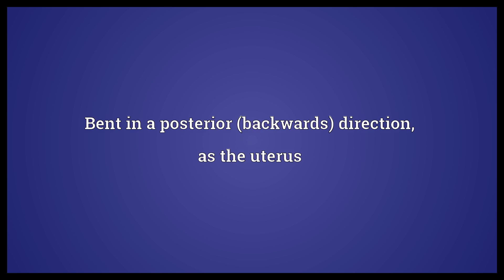Retroflexed Meaning | Wordogram